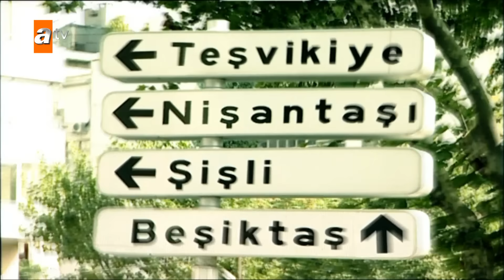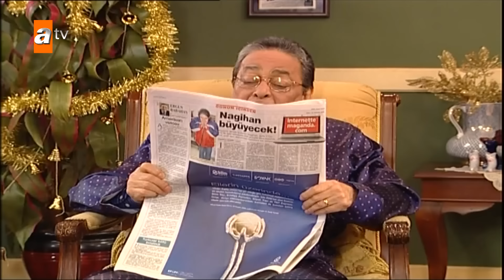Avrupa Yakası 108. Bölümü Birlikte İzliyoruz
Avrupa Yakası'nı birlikte izliyoruz✨

Oyuncular: Gazanfer Özcan, Hümeyra, Ata Demirer, Gülse Birsel, Engin Günaydın, Levent Üzümcü, Şenay Gürler, Bülent Polat, Veysel Diker, Yıldırım Öcek, Yavuz Seçkin, Hale Caneroğlu, Evrim Akın, Vural Çelik, Hasibe Eren, Tolga Çevik, Sarp Apak, Peker Açıkalın, Binnur Kaya, Hakan Yılmaz, Ömür Arpacı, Rutkay Aziz